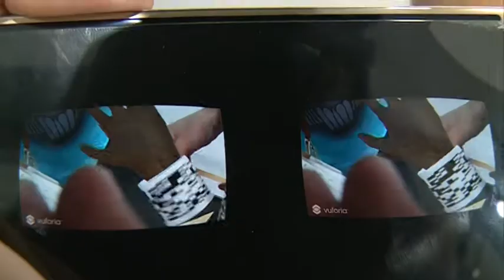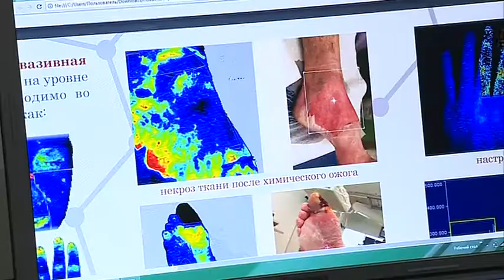Ярославский инвестиционный форум: Максим Авдеев